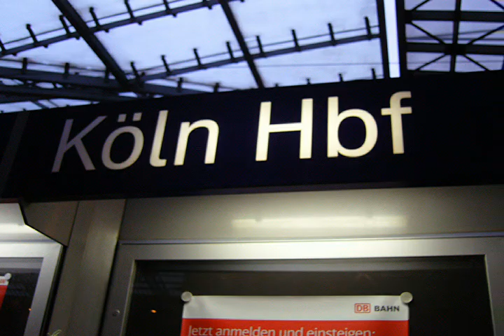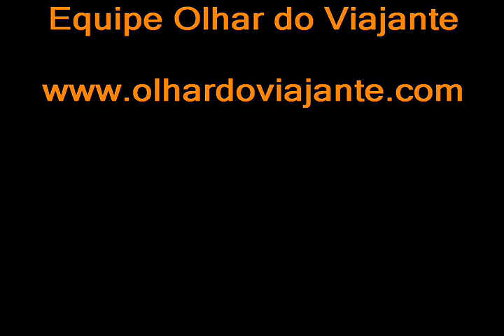Reporter Viajante - Colonia